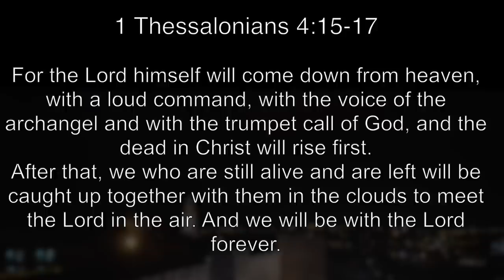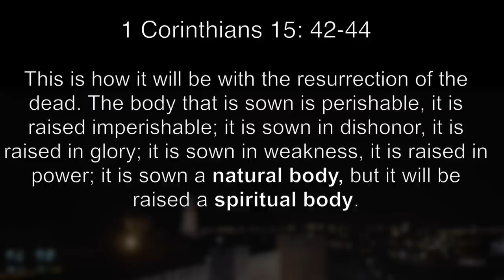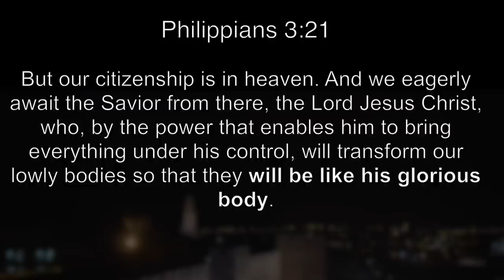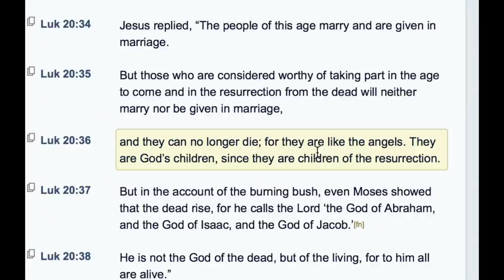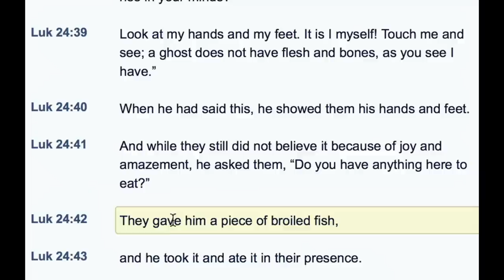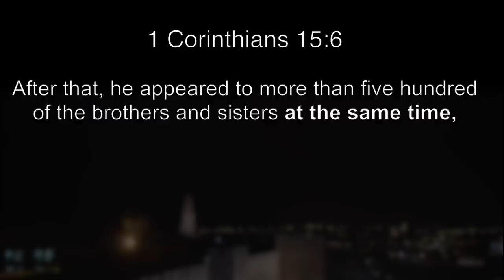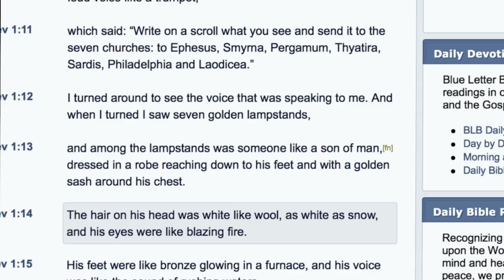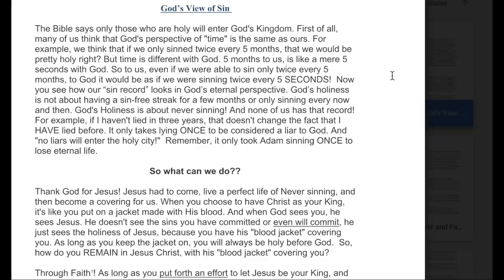How You Will Look in Heaven! (Resurrection Body Revealed)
Ever wonder what we will be like in Heaven (New Earth)? This video explains how your New Heavenly Body will look and what it will be able to do. When Christ returns we will have a resurrected glorified spiritual body! It will be simply amazing. This video BIBLICALLY explains what you can expect. ENJOY!